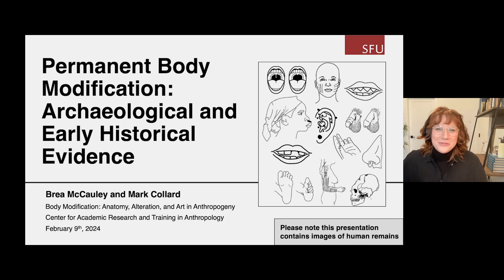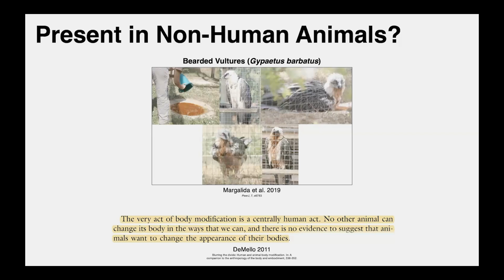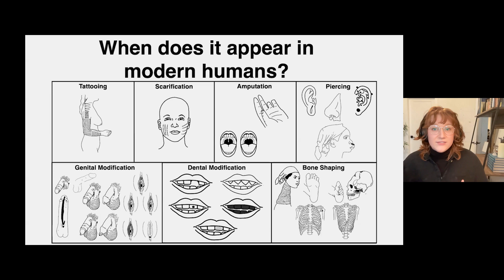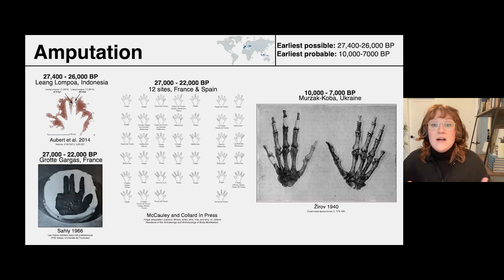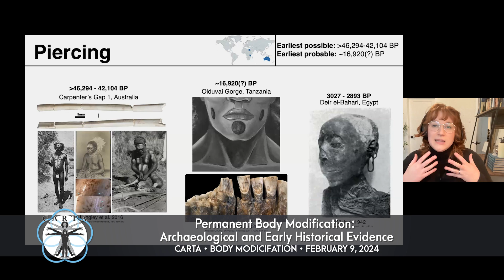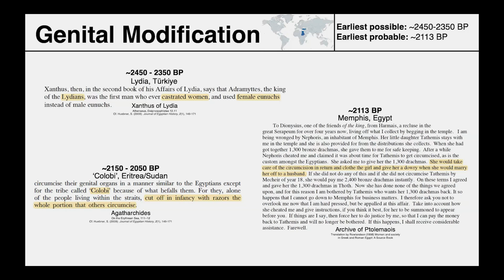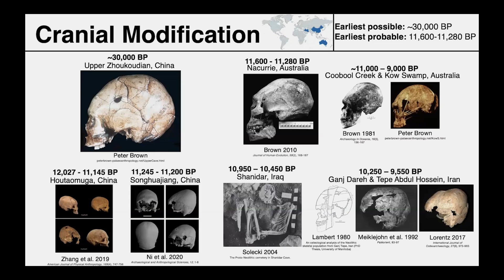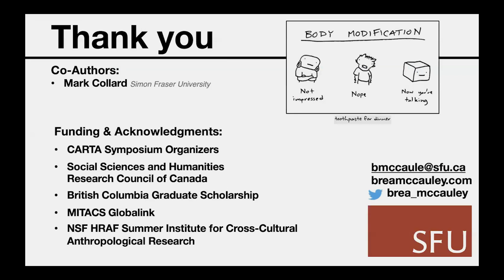CARTA: Permanent Body Modification Throughout Our History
Today, permanent body modification (PBM) is very popular. Studies suggest that well over a billion living people have experienced one or more types of PBM. But what is the history of PBM? When did the different types originate? Were they invented recently, or do they have a long history? Did they appear simultaneously or at different times? This presentation examines evidence in non-human animals and extinct hominins, delving into early archaeological and historical records of seven main PBM types: tattooing, scarification, amputation, piercing, genital modification, dental modification, and bone shaping. Strong evidence supports human PBM for at least 15,000 years, with intriguing hints suggesting a history dating back as far as 80,000 years. [Show ID: 39467]

More videos from: CARTA: Body Modification: Anatomy, Alteration, and Art in Anthropogeny